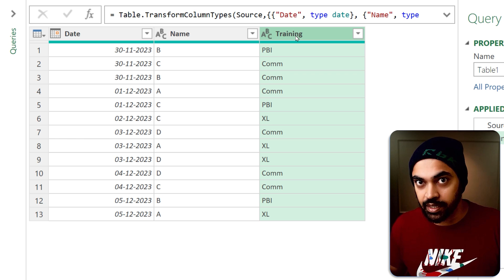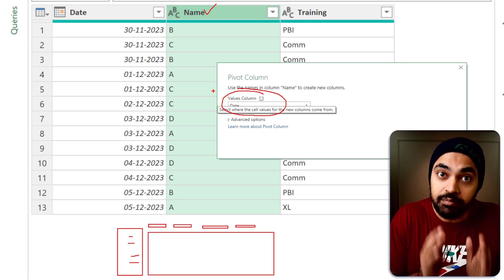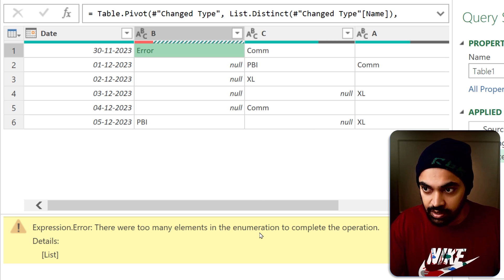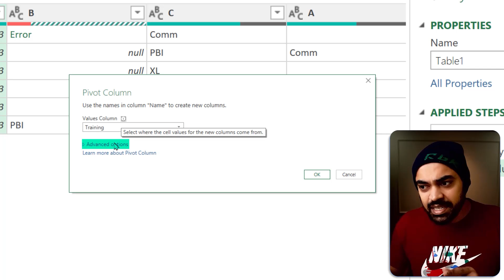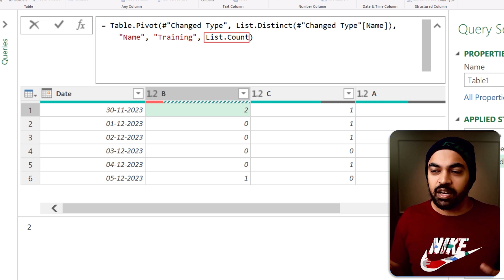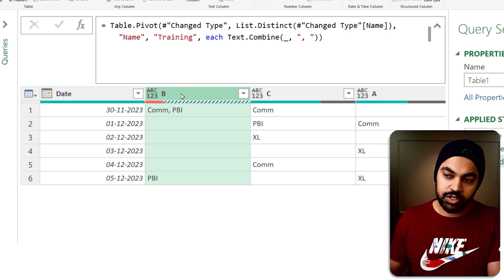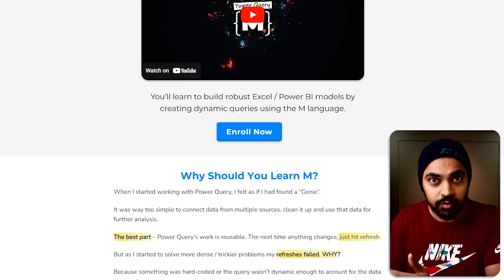How to Fix Pivoting Errors in Power Query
Are you facing errors while applying pivoting to your data in Power Query? In this video, I will discuss the common causes of these errors and show you how to fix them easily.

ONLINE COURSES
✔️ Mastering DAX in Power BI -

Please browse around, you'd find a ton of interesting videos that I have created :) Cheers!